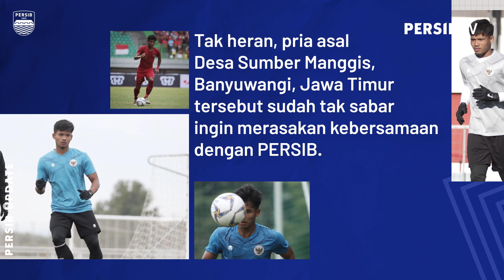Bayu Ingin Segera Rasakan Kebersamaan Tim - PERSIB Update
Bayu Mohamad Fiqri sudah menjadi bagian PERSIB sejak Oktober 2020 lalu. Namun, sejak resmi bekerja sama dengan Pangeran Biru, ia belum sempat merasakan kebersamaan dengan tim.

Jangankan bermain di kompetisi resmi, untuk berlatih pun ia belum pernah. Sebab, selama ini, Bayu harus menjalani pemusatan latihan bersama Tim Nasional Indonesia U-19.

Ini adalah kanal YouTube resmi dari PERSIB, klub terbesar di Indonesia dan Asia yang berasal dari Bandung.